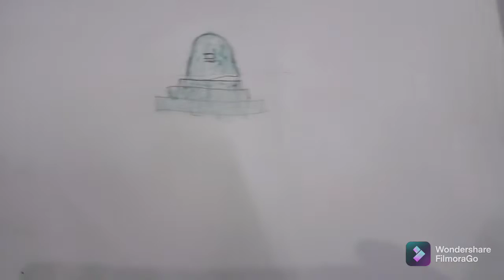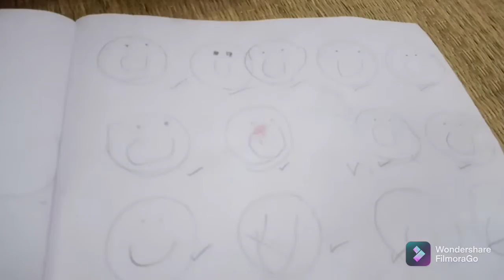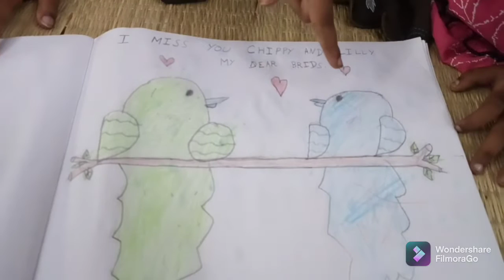இந்த சுட்டிக் குழந்தைகளின் கை வண்ணம்./ தமிழ்/ Maya Abaya drawing.